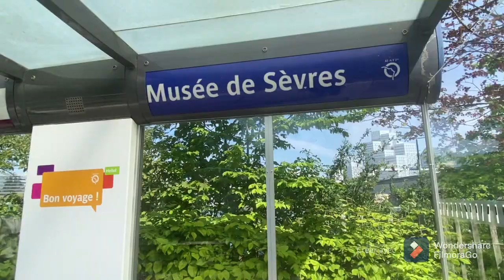Vlogs walking in Paris🇫🇷 quai de Sèvresسافر بدون تأشيرة جولة ولا اروع نهر السين لا يفوتك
‎جولة# خوجة
sahrawi _family

جولة اليوم في باريس وجهتنا نهر السين quai de Sèvre

Notre balade aujourd’hui quai de Sèvre